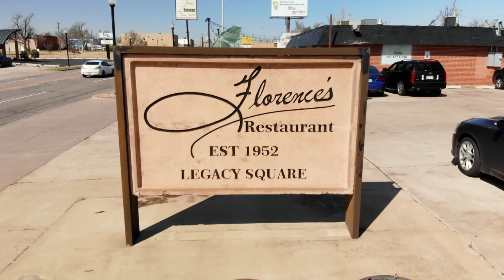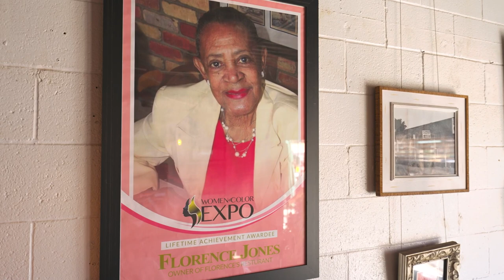2022 James Beard America's Classics Winner: Florence's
Earlier this year, we announced the six winners of the America's Classics Award! This restaurant and chef category is comprised of locally owned restaurants that have timeless appeal and are beloved regionally for quality food that reflects the character of its community. Leading up to the 2022 jbfa ceremonies in Chicago, we'll be highlighting each winner in our video series.

Meet Florence Kemp, owner of Florence's in Oklahoma City, OK! After learning the benefits of cooking with farm fresh ingredients from her mother, Florence saved up enough money as a server to open the restaurant in 1952. Today, the restaurant is nearly 70 years old, and Florence Kemp is still proudly working—along with her daughter Victoria—serving the same recipes her mother taught her, with a few new ones sprinkled in, and all of it what she calls "good country food for the soul."